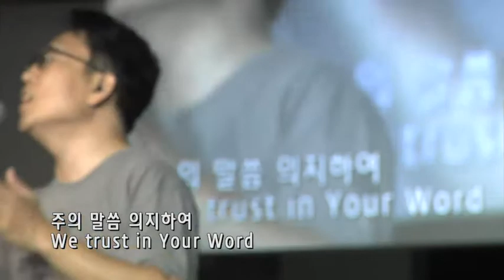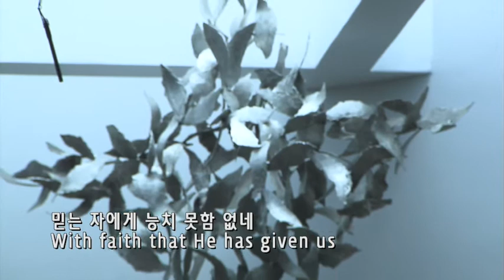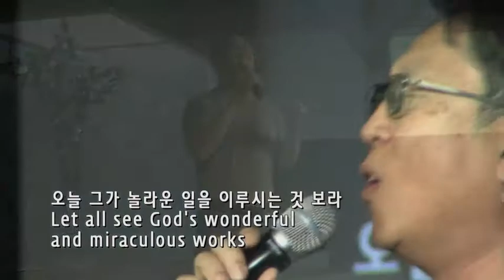1부찬양 - 전능하신 나의 주 하나님은 - Young Jun Kim - 7/15/2018